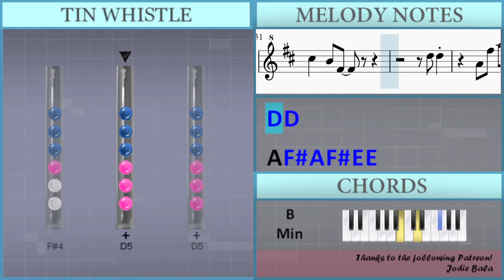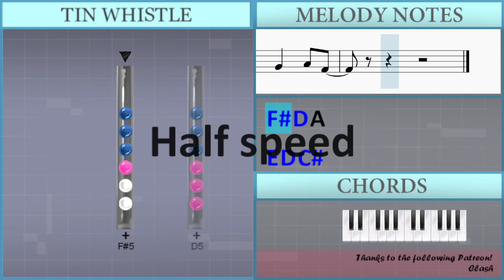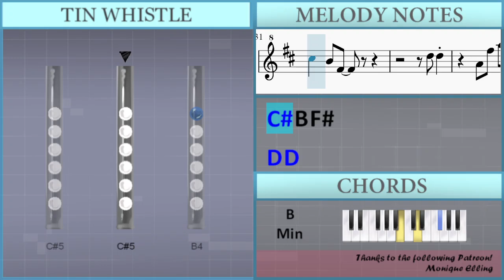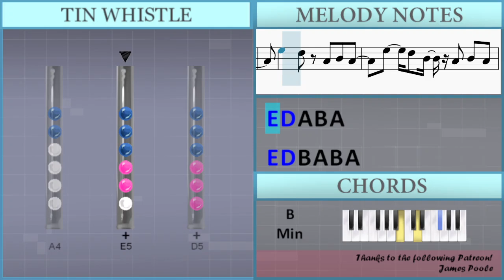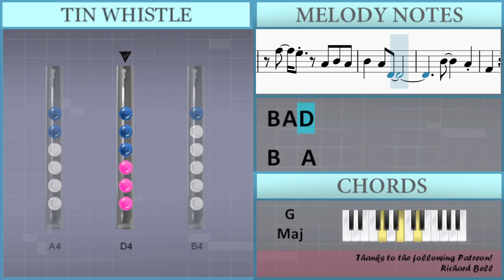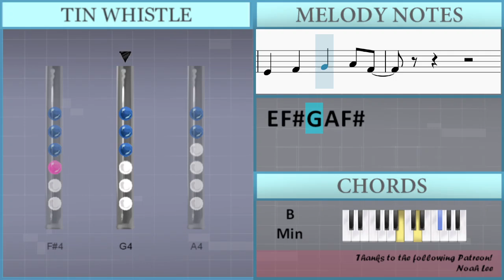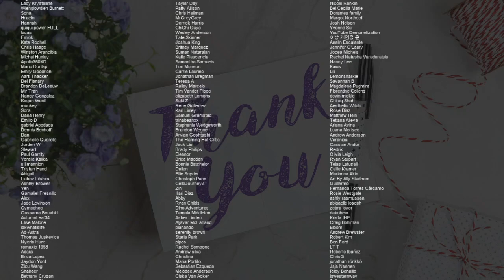How to play Dancing In The Flames by The Weeknd on Tin Whistle (Tutorial)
Comment and let us know how the videos have helped you. It keeps us going! :)The easiest way to learn how to play Dancing In The Flames by The Weeknd on the tin whistle. It's a tin whistle tutorial for Dancing In The Flames by The Weeknd.

EasyTinWhistleLesson teaches you to play the your favorite instrument, through easy and simple animation so that you too can learn how to play Dancing In The Flames by The Weeknd on the tin whistle easily. A tin whistle tutorial with visual animation graphic.

Lettered notation:
Gb5 D5 A4
E5 D5 Db5
Db5 B4 Gb4
Gb5 D5 A4
E5 D5 Db5
Db5 B4 Gb4
A4 A4 A4
Gb5 E5 A4 A4 A4
Gb4 Gb4
Gb4 E4 A4 B4 Gb4
Gb4
Gb4
Gb4
Gb4 E4 A4 B4 E4
A4 G5 A5 G5 Gb5
D5     A4
G5 G5 G5 Gb5 D5
B4 Gb4 A4
D5 B4
A4 Gb5 D5 A4
E5 D5 D5 Db5
Db5 B4 Gb4
D5 D5
A4 Gb5 A5 Gb5 E5 E5
D5 E5 D5 D5 Db5
Db5 B4 D5 Db5 B4
A4 A4 A4
B4 A4 D5
E4 Gb4 A4 B4
Gb4 Gb4
Gb4
Gb4
Gb4
D5     A4
B4 Gb4 A4
E4 Gb4 G4 A4 Gb4
B4 Gb4 A4
Gb4
E4   A4 B4 A4
Gb5 E5 A4 B4 A4
E5 D5 A4 B4 A4
E5 D5 B4 A4 B4 A4
B4 A4 D4
B4   A4
Gb4 Gb4
Gb4
Gb4
Gb4
D5
A4 A4 B4 E5 D5
E5
D5   A4
G5 G5 G5 Gb5 A5
B4 Gb4 A4
B4 Gb4 A4
Gb4